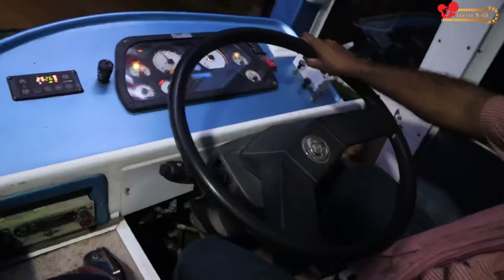Bhut hi kharab raha bus ka safar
My Instagram id  follow mee